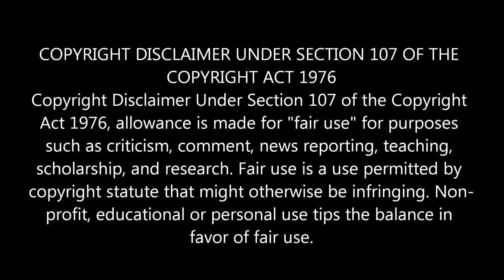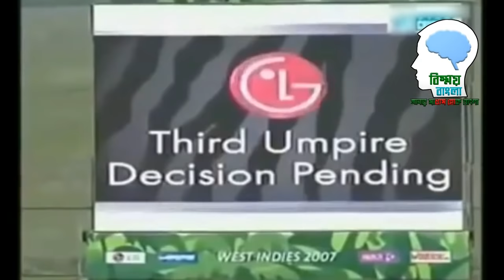Top 10 best winning moments of Bangladesh cricket history part 2 | বিস্ময় বাংলা || Bissoy Bangla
Top 10 best winning moments of Bangladesh cricket history ,
বাংলাদেশ ১,৪৭,৫৭০ বর্গ কিলোমিটারের ছোট একটি দেশ। বাংলাদেশিদের বলা হয় আবেগ প্রবণ জাতি। আর বাংলাদেশিদের আবেগের অন্যতম জায়গা জুড়ে রয়েছে ক্রিকেট।  বহু চড়াই উতরাই এবং হাসিকান্নার সাক্ষি হয়েছে একেকটি ক্রিকেট ম্যাচ। আজকের ভিডিওতে বাংলাদেশের ক্রিকেটের ইতিহাসের সেরা কয়েকটি জয়ের মহুর্ত নিয়ে আলোচনা করব।  এনজয় করুন পুরো ভিডিওটি
If this video void  any copyright law. If you want to take down or delete this video for legal purposes please let me know through email. I will delete this video.